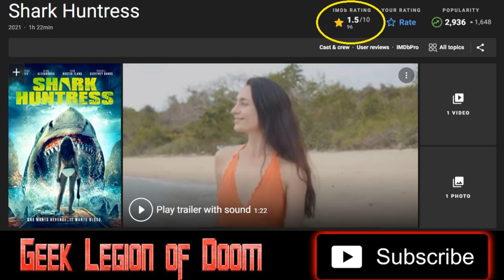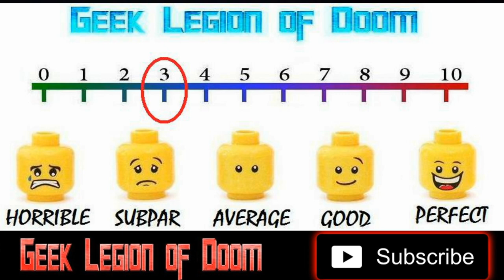SHARK HUNTRESS ( 2021 Katrina Grey ) Eco Shark Attack B-Movie Review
Venturing into the deep sea to battle the plastics industry and a blood-thirsty shark seeking revenge for her environmentalist mother's death.